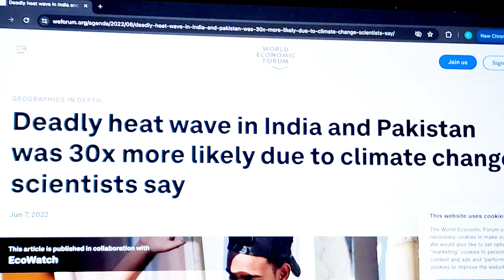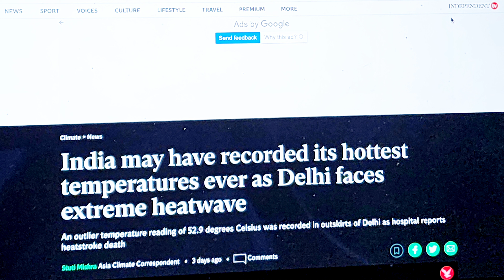Extreme Heatwave in India | India Boils as Temperatures Hit 50°C | Heatwaves in 2024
Extreme Heatwave in India. India Boils as Temperatures Hit 50°C. Heatwaves in 2024. Is it too hot to survive with these extreme weather events. Climate change extreme weather events include heatwaves, flooding, droughts, rising sea level and forest fires. Heatwave in India is killing many people from heatstroke since temperatures have been recorded to be over 50°C#heatwave in india#climate change#climate change news#global news#india heat wave#heatwave in india 2024#climate change 2024#climate change explained#climate change in india 2024#heatwave in north india#heatwave in northern parts of india#heatwaves in india#heatwave india#india heatwave#heat wave in india#heat wave in north india#heat waves in india#heat waves in north india#north india heatwave#heatwave grips india#heatwave alert in india